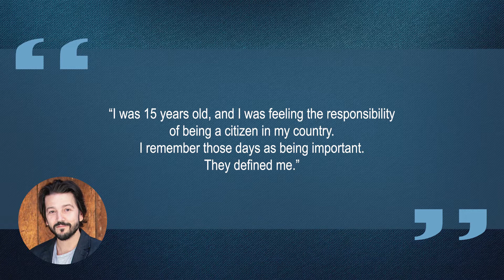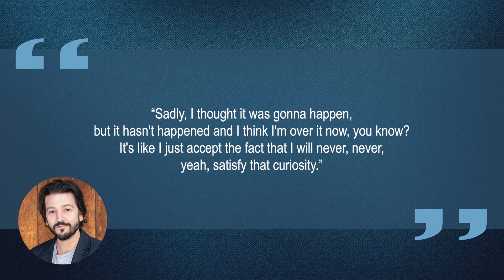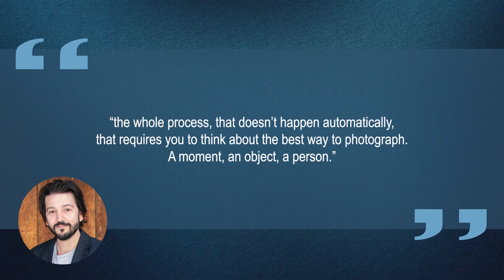10 Things You Didn't Know About Diego Luna | Star Fun Facts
Some things you probably didn't know about Diego Luna